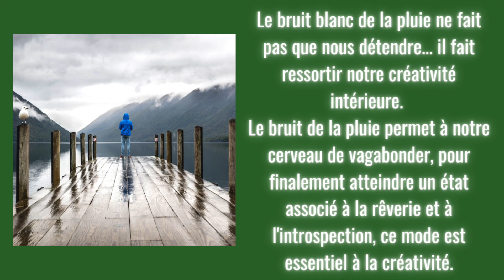💦 Bruit de la Pluie qui Tombe ☔️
Pourquoi nous adorons le Son ou le Bruit de la Pluie ?

Vous n'avez pas besoin d'un temps tropical et d'une plage de sable blanc pour vivre une relaxation complète. Ce son est presque universellement adoré, mais pourquoi ?

🔝 Selon les chercheurs, nous aimons la pluie et les autres bruits d'eau parce que nous les percevons comme non menaçants. Les sons soudains nous tirent de notre rêverie, déclenchant une réponse évolutive connue sous le nom de système de vigilance activé par la menace. Les pluies ne sont pas seulement dépourvues de tels chocs, elles bloquent activement les bruits soudains qui, autrement, nous dérangeraient. C'est la version naturelle d'une machine à bruit blanc.

Le son simple et répétitif de l'eau nous permet de reposer nos cerveaux sur-stimulés (Trop !). Il induit un état de méditation légère que l'on trouve dans peu d'autres environnements. Un effet similaire peut être obtenu en écoutant les vagues de l'océan ou le murmure d'un ruisseau.

✅ Le Bruit Blanc de la Pluie ne fait pas que nous détendre... il fait ressortir notre créativité intérieure. ☔️ Le bruit de la pluie permet à notre cerveau de vagabonder, pour finalement atteindre un état connu sous le nom de réseau de mode par défaut.  Associé à la rêverie et à l'introspection, ce mode est essentiel à la créativité. Cet effet est amplifié lorsque vous êtes au bord de l'océan ou sous la douche ; au lieu de traiter des signaux visuels et auditifs constants, vous pouvez enfin réfléchir, sans distraction. Pas étonnant que nos meilleures idées arrivent sous la douche !

N'attendez pas la saison des pluies pour profiter du son de la pluie. Au lieu de vous fier à la météo, vous pouvez intégrer ce son agréable dans votre routine quotidienne.

Faites une pause dans votre journée chargée pour profiter de la détente que procure la pluie. Quelques minutes de relaxation 💚 à base d'eau vous permettront de relever les plus grands défis de la vie 🎁